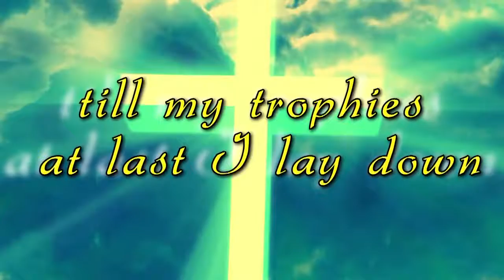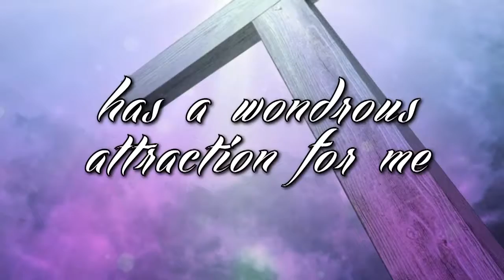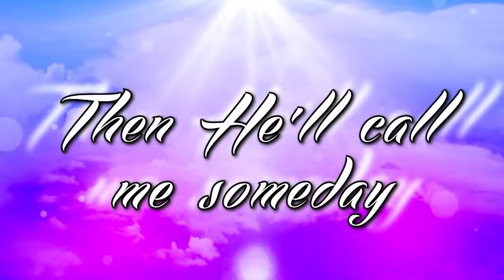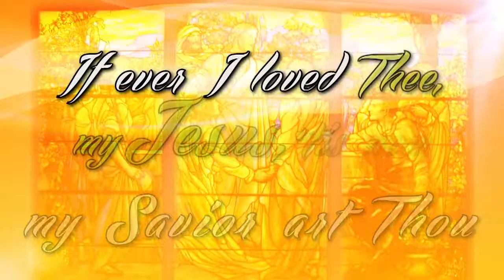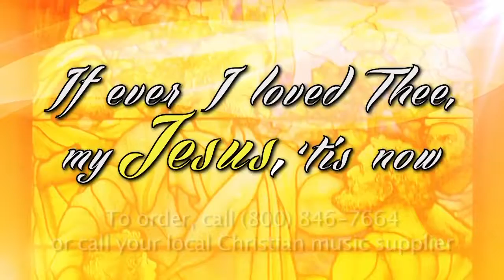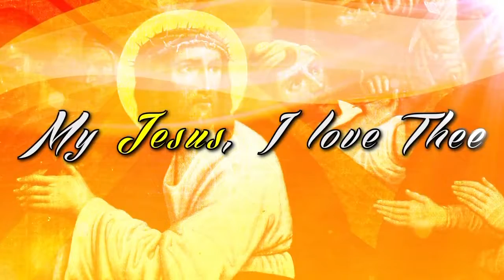Rugged Cross Medley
Easter Musical